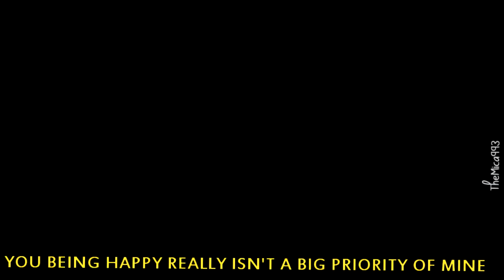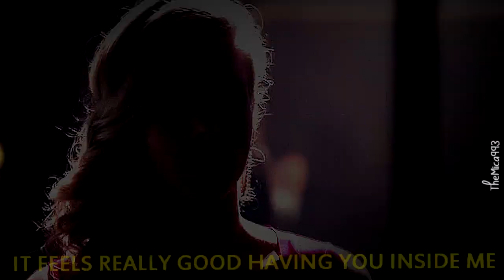Multicouples [HUMOR] | are you wearing pajamas?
Watch in HD, looks much better
Happy birthday Nina :))

Hey guys :)) Is been a while since i uploaded last video. :D I should finish this one a month ago, but i didn't have time at the beginning and then i didn't have inspiration for it. I hope you like it :))

And Nina darling, sorry for be month late with your birthday video. I really hope you like it. Here are all couples you like :) Love you my bestie :) 3,2,1 0 baby :))

I hope you gonna like my video and if you do please  comment, rate and sub me :))

PM me for everything you want to know :))
Coloring: xfoxyamanda11